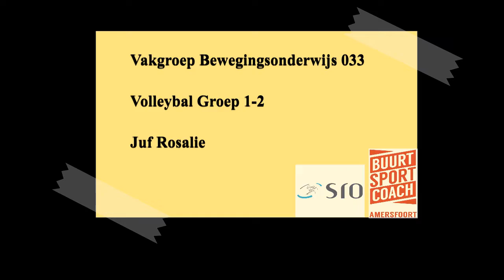Gymwerk Volleybal Groep 1-2